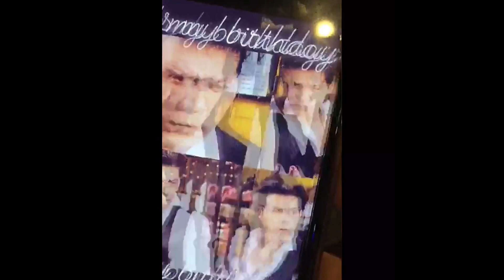دكتورة خلود وأمين وخلودي الصغيرة ياكلون منسف أردني